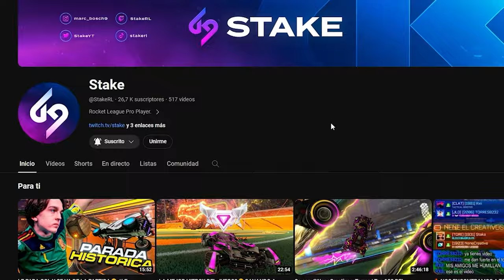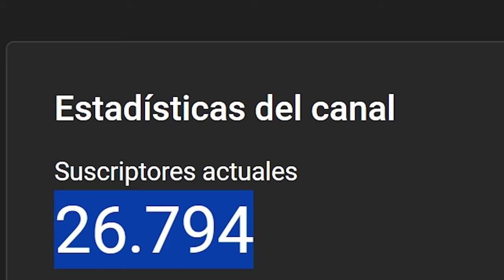NOS ENCONTRAMOS A ESTE PRO PLAYER🤯NENE Y YO LE HUMILLAMOS *RESET DOUBLE TOUCH ESPECTACULAR*